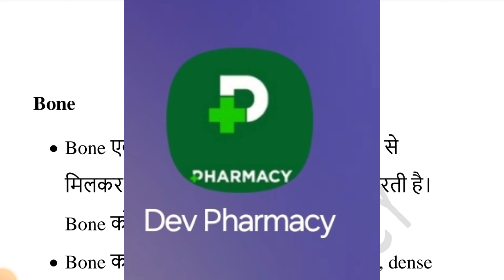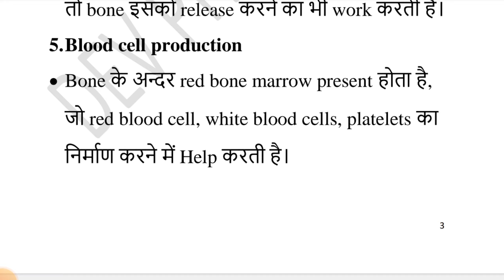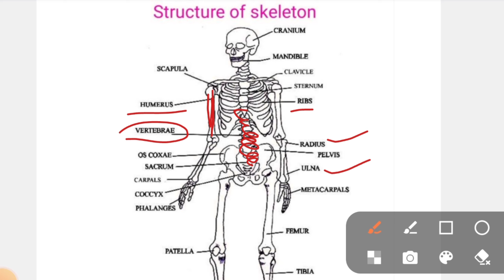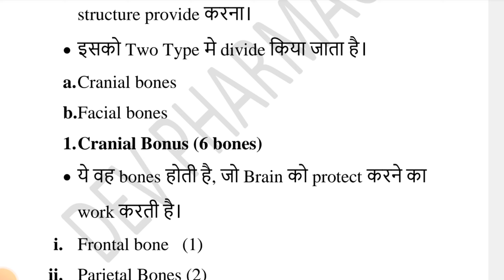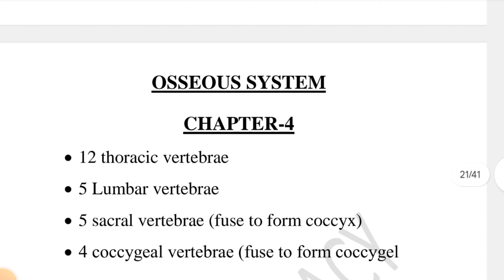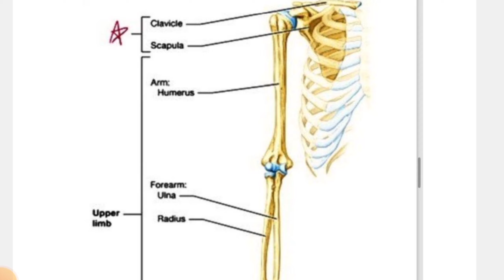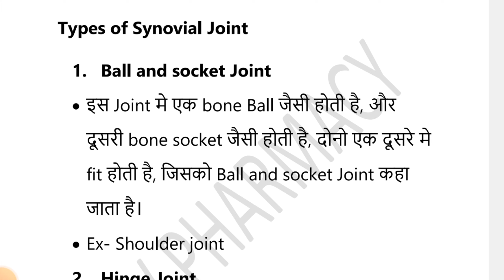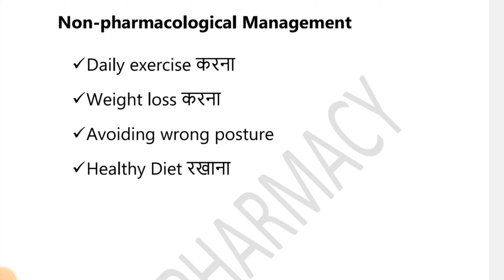Human anatomy Chapter 4 in hindi || Osseous system in hindi || full video || imp for final exam